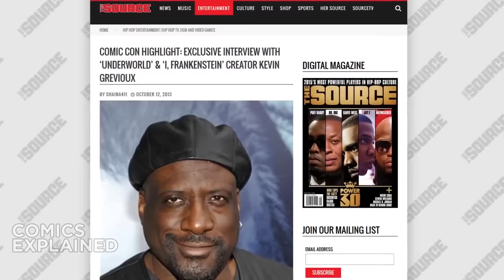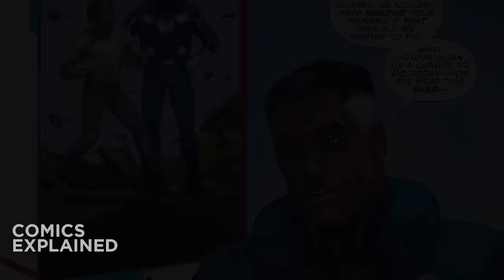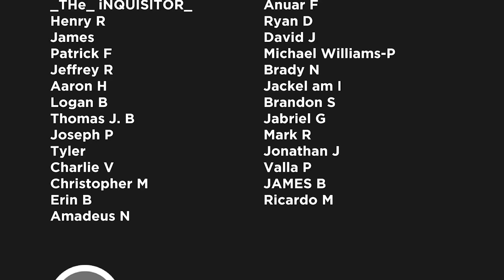Blue Marvel Full Story: Origin to Ultimates | Comics Explained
Blue Marvel, is a fictional superhero appearing in American comic books published by Marvel Comics. The Blue Marvel debuted in Adam: Legend of the Blue Marvel #1 and was created by actor/writer Kevin Grevioux, who originally conceived the character as a child.

▸ Twitter.com/Comicsexplained
▸ Facebook.com/Marvelexplained
▸ Instagram.com/Comicsexplained